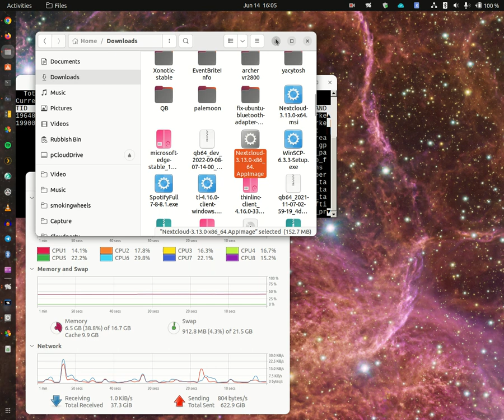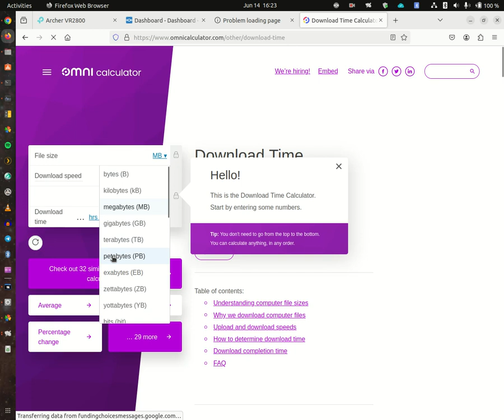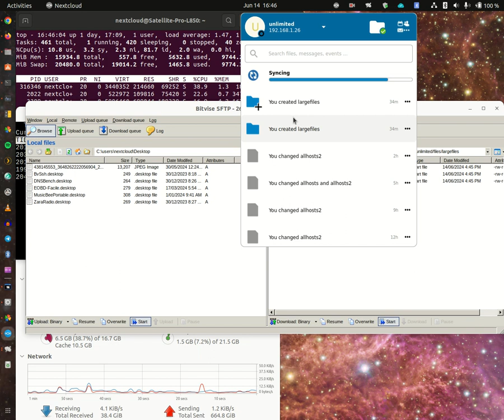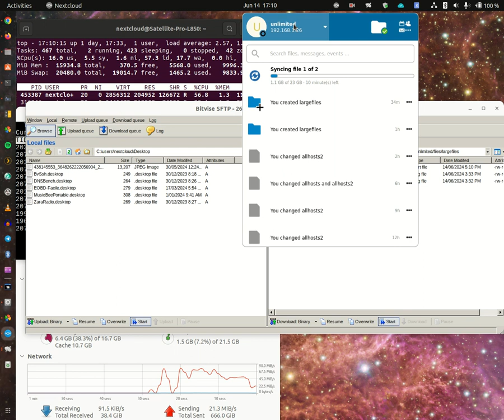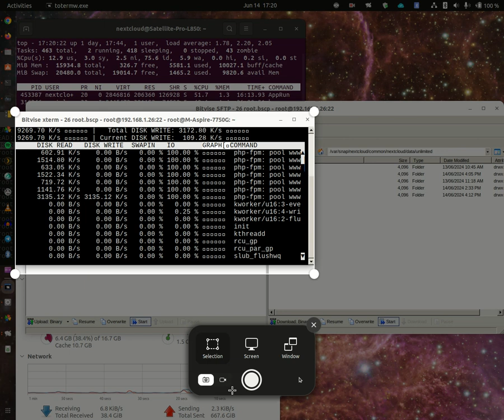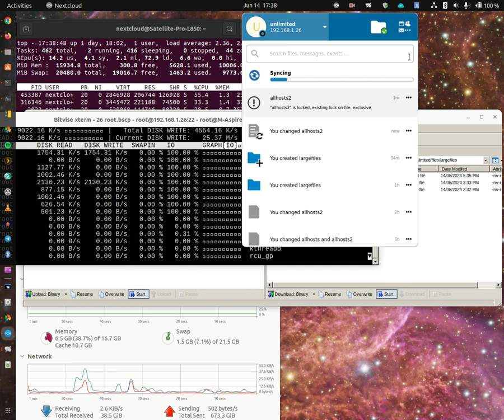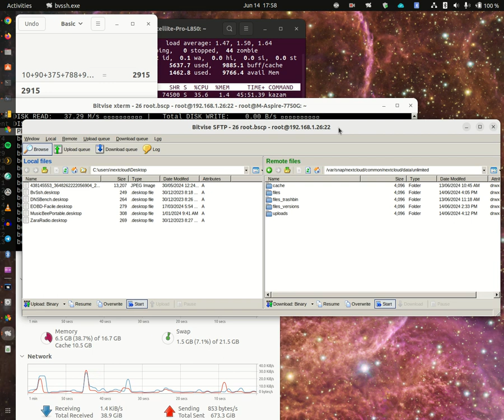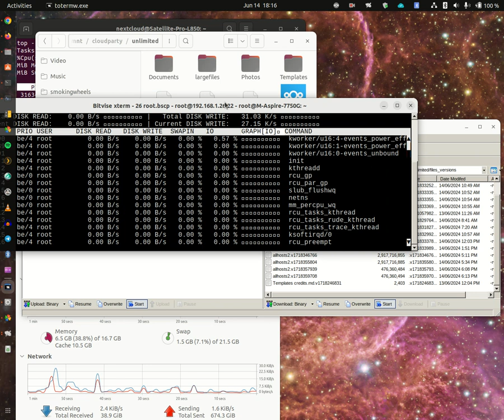Screencast 2024 06 14 18 25 35 NC Client sync large files error.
I ran a test to test my 14 year old laptop with Linux and nextcloud.
I donated my time to a good cause..
I gave my friend a nextcloud server and its offline on private WIFI.